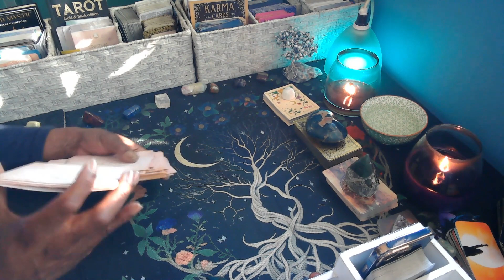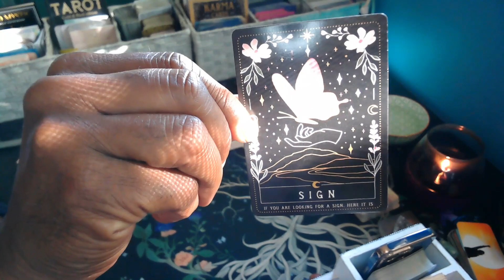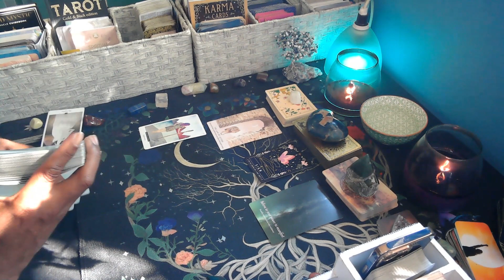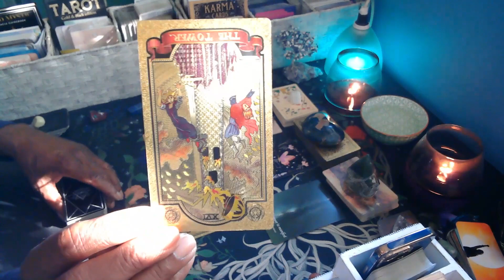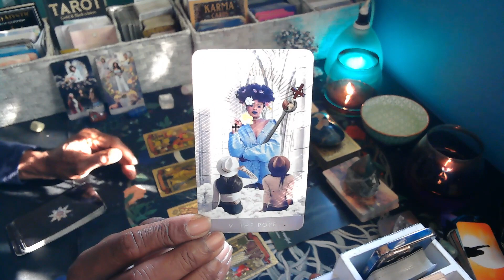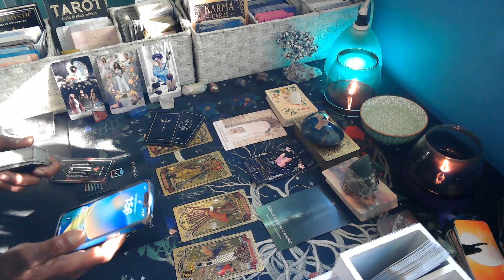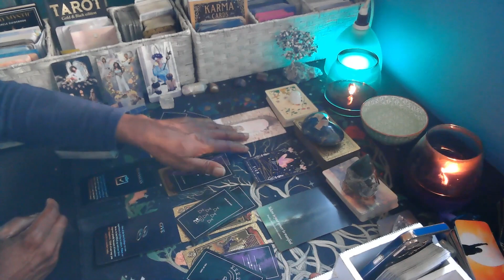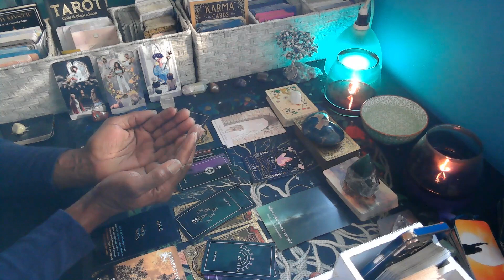Libra November Reading: Reassess, Give, and Believe in your Manifestations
Welcome to Free Will Tarot 1111. This video is about guidance using tarot and oracle card.

Come along on this tarot journey to possibly discover why it's "time to release and begin manifesting" This is a new channel and hope see you on this journey of life and self-discovery here at Free Will Tarot 1111. Let's build a safe community for everyone to receive their message. If the video does not resonate, it's okay, it the message that is important. I do not do personal readings, ask for money, nor will I contact you for money, email you for a personal reading - BEWARE OF SCAMS.

Thank you for visiting Free Will Tarot. Remember - You have the Free Will to make you own choice for your life. Come to this channel with a open heart - Please!